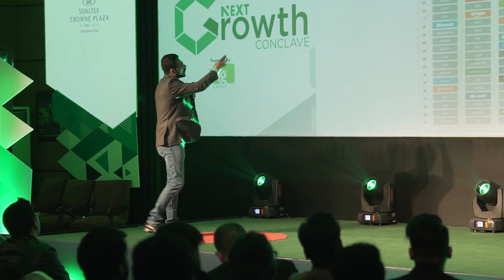NGC 2019 Keynote | Nitin Sethi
Nitin brings with him a rich experience in product design and digital customer experience, which he has acquired over the last 19 years across leading internet and digital platform companies in India. He is currently leading the Digital Transformation for IndiGo and has previously built and scaled Quikr.com, Yatra.com, Naukri.com, Indiatimes, Rediff, and Bharti Airtel. He specializes in leading multi-functional teams and establishing the best user experience practices and processes across organizations. He is an expert in crafting loveable Omnichannel experience for consumers through simple and usable products basis insights on their personas and buying behaviours. Nitin mentors many start-ups and has invested in a few of them, as well. He also likes to speak on Design Thinking and Digital Transformation on many public forums and has authored several articles on the topic.

Nitin has won the ‘Design-led Entrepreneurship Award’ at TiE 2017, and was also awarded the ‘Karnataka Brand Leadership Award 2017.’ He got recognized as one of the top digital influencers and made it to the ‘Adobe Content 100 list’ for 2017 along with the ‘Adobe Digi100 list’ for 2018. He has been chosen as one of the Smartest Digital Marketing Leaders by World Digital Marketing Congress, and recently made it to DMAasia Top Digital Influencers list for 2019.